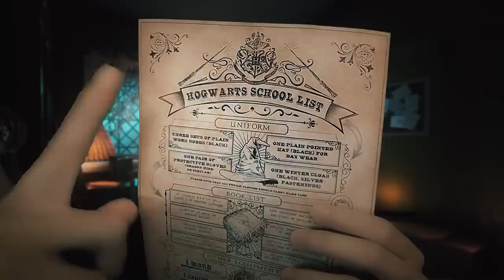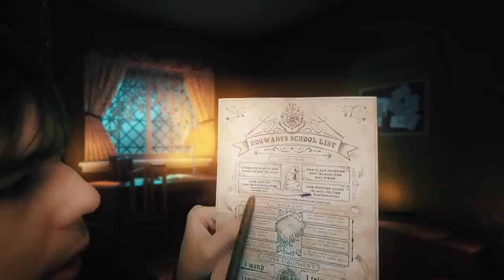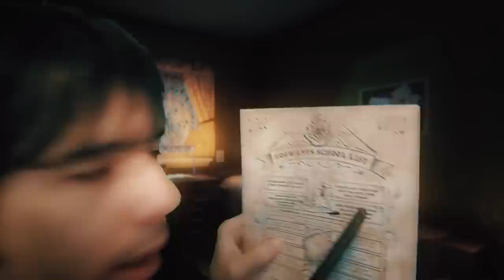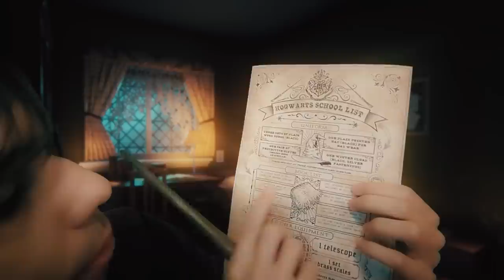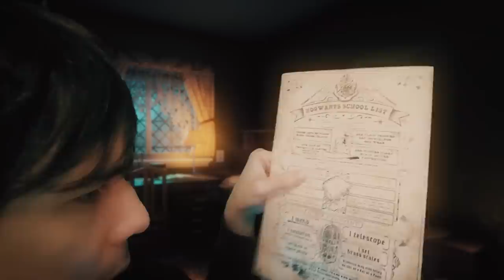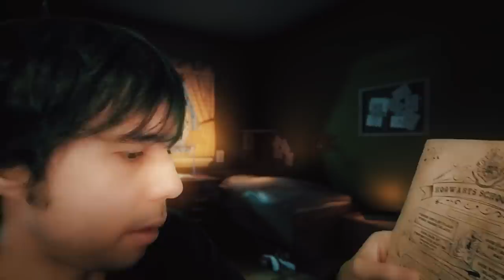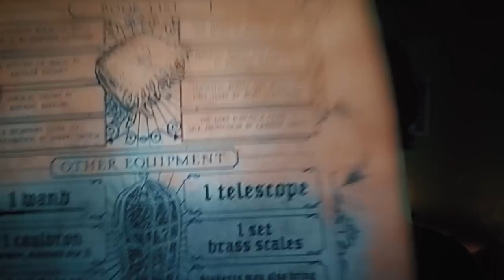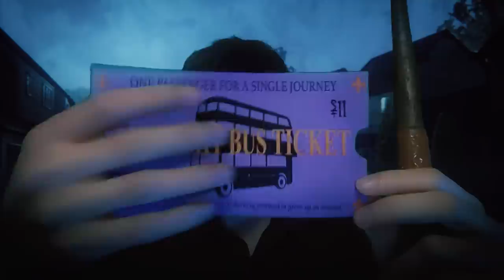ASMR | Back to Hogwarts - Part One ✨ "Packing & Escaping" | September 1 Special Roleplay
I'm taking you to Hogwarts! did you really think you were going to stay here stuck with the muggles? Come on let's pack your things and escape to the Wizarding World!
September 1st Special - PART ONE

00:00:00 Intro
00:00:46 Packing your things!
00:13:34 Escaping
00:16:07 Walking in the Rain
00:20:43 The Knight Bus
00:26:53 The leaky Cauldron
00:30:55 "Sleeping Spells"
00:39:53 Outro